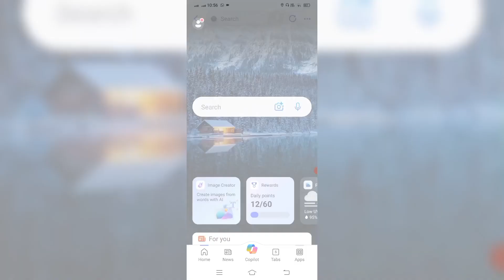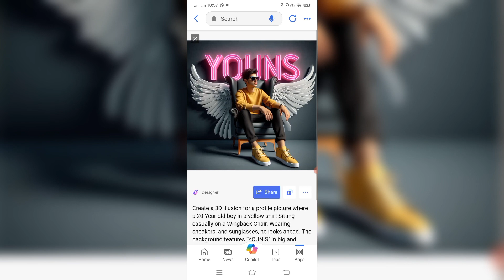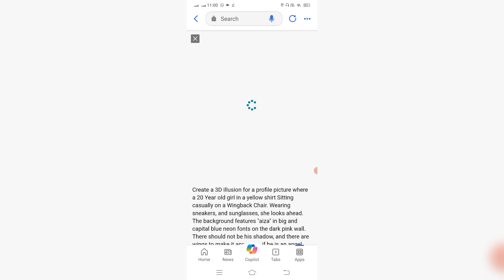How to creae 3D ai attitude boy+girl image 🔥Viral ai photo editing |trend on tiktok. Bing ai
➡️ Your Queries & Tags for Reference :

photo editing
instagram new trending photo editing
ai genarated photo editing instagram trending
instagram trending ai genarated photo editing
instagram photo editing
photo editing mistakes
trending
bing image creator tutorial,bing image creator ai
ai image generator,bing image creator ai
bing ai
ai image generator,bing image creator
bing ai
ai
free image ai generator
ai video generator
ai image